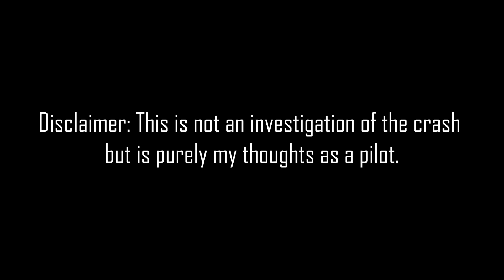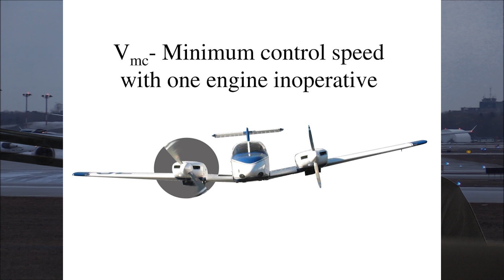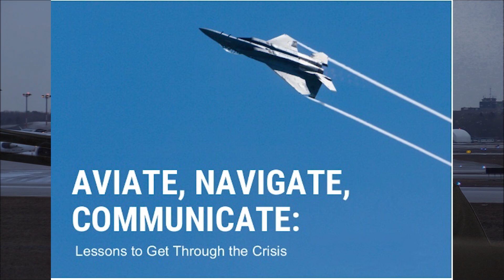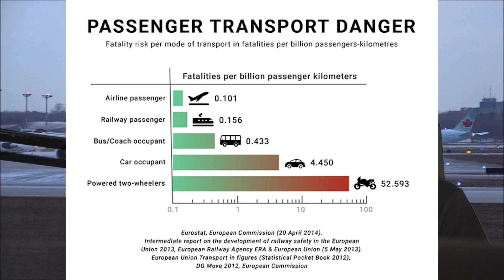Russia: Prototype Cargo Plane Crashes During Trial Near Moscow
About:  I am a Civil Engineer who graduated from TCET Mumbai, currently training for Commercial Pilot under Indigo Cadet Pilot Program.

In this video, I will be discussing with you all what possibly could have gone wrong with the prototype cargo plane crash in Russia. If you have any further questions feel free to reach me out on my Instagram.

For a free consultation call with me fill out this form and will reach out to you shortly